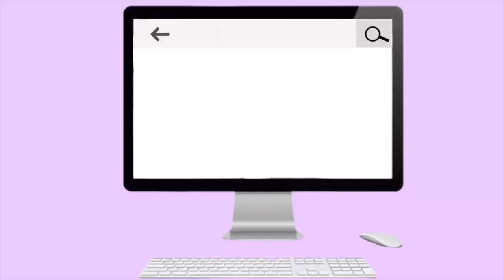Camille Rose| Honey Hydrate/Curl Love Milk/Curl Maker| Successful WashNGo | Part 3 of 3| Nino Marie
Hey ya’ll watch me as I do a “Wash N Go”. In this particular video I will be demonstrating how to apply Camille Rose product line with easy steps to complete a successful “Wash N Go”. If you want moisture, volume, and definition then you want to follow these steps. Thank y’all so very much for watching!

            Angelique Parks
            3750 E Broad st.

Camera: iPhone 11 Pro Max
Editing Software: iMovie / MacBook Pro
Lights: Ring light